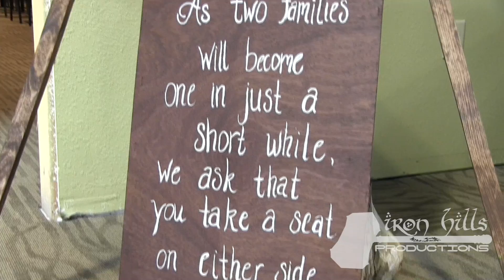Archibald Wedding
Our first wedding. Mike and Krisha Archibald

Song by Jessie James Decker - I Do